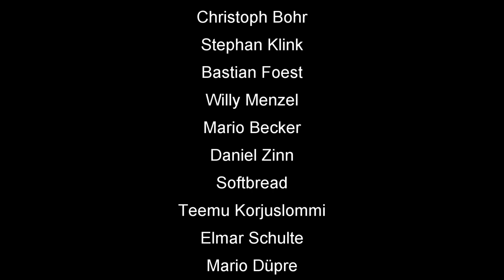Skat Stories #41: Unglück beim Cent Skat